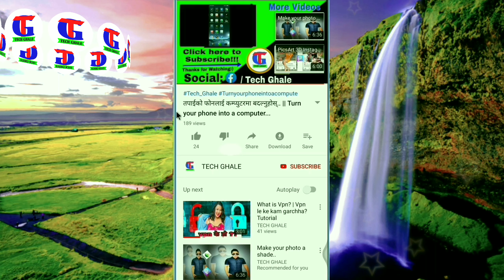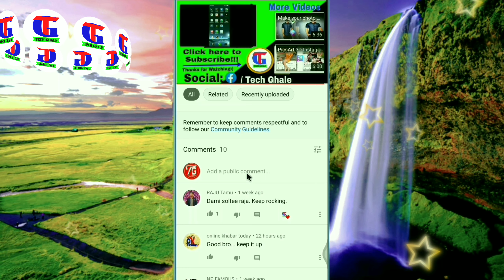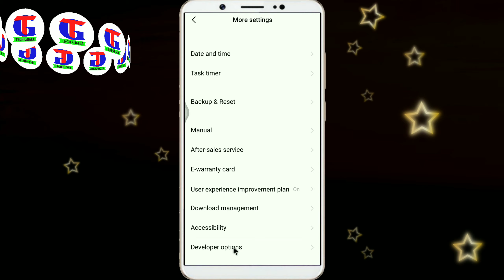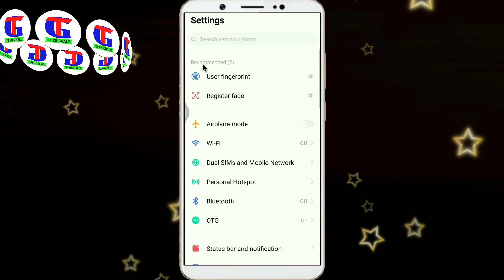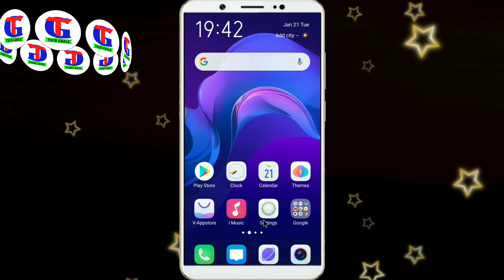How to make phone superfast.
फोनलाई कसरी छिटो बनाउने।

यो भिडियोमा तपाईंले आफ्नो सोलो चल्ने phone लाई कसरी super fast बनाउने त्यो पनि विना एप्लिकेसनको म तपाईलाई ग्यारेन्टी दिन्छु यदि तपाईले यो भिडियो लाई एकचोटी ध्यान दिएर अन्तिमसम्म हेर्नुभयो भने तपाइँले आफ्नो फोनलाई super fast बनाउन सक्नुहुनेछ‌‌।

In this video you can guarantee how to make your solo phone super fast without any application I guarantee you that if you pay close attention to this video you can make your phone super fast.

Hi Friends I Am Om Ghale Welcome To Your Youtube Channel Tech Ghale.

नमस्कार साथीहरु ! Tech Ghale YouTube Channel मा तपाईहरुलाई स्वागत छ । यो भिडियो तपाईलाई मन परेको छ भने लाईक , सेयर र कमेन्ट गर्नुहोस् । यस च्यानलबाट नेपाली भाषामै विभिन्न टेक्निकल   ट्रिक हरुको बारेमा भिडियोहरु पाउन सक्नुहुनेछ।